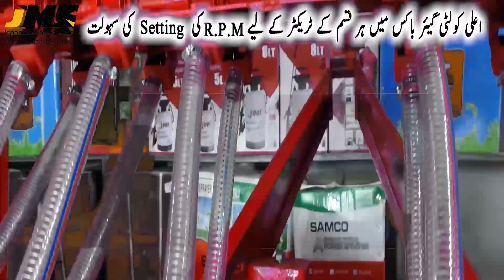Super Seeder Best Quality Available Stock پاکستان کا سب سے کامیاب سپر سیڈر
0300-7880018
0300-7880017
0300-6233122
Price:
جاپان مشینری سٹور کا ایک ہی وعدہ خوشحال زمیندار ہے ہمارا اثاثہ
جاپان مشینری سٹور پاکستان کا وہ واحد ادارہ ہے جو پروڈکٹس کی پورے پاکستان میں ڈیلیوری اور انسٹالیشن کی سروس پرووائڈ کرتا ہے۔